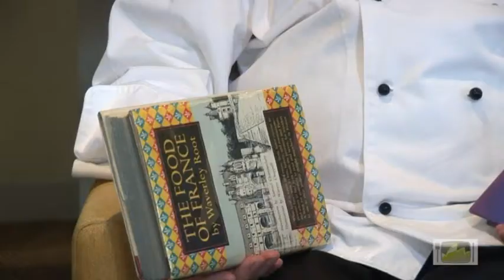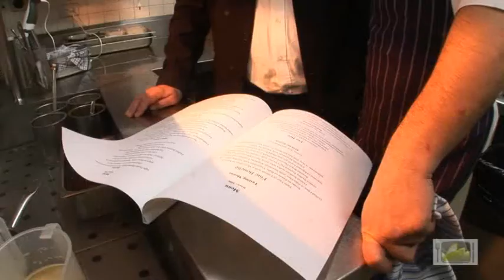Gourmet Travel Sydney - Bilsons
Tony Bilson head chef of Bilson's restaraunt is one of the all time legends in cullinary expertise in Sydney